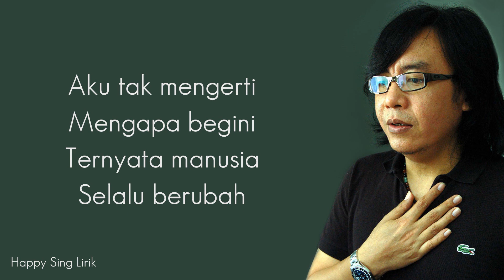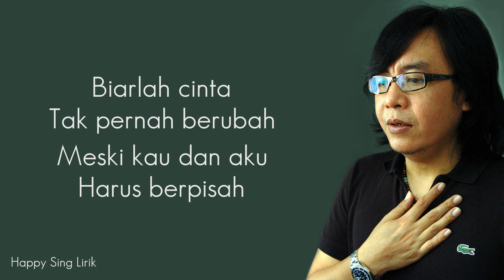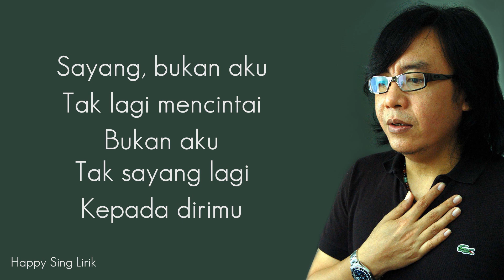Tak Ada Yang Perlu Disesali - Ari Lasso (Lirik)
Jika Anda ingin menggunakan lagu kami di video YouTube Anda sendiri, silakan tinggalkan tautan ke saluran kami dan kredit ke Happy Sing Lirik dalam deskripsi video Anda :)

Tak Ada Yang Perlu Disesali - Ari Lasso (Lirik) semua hak milik artis dan label asli.